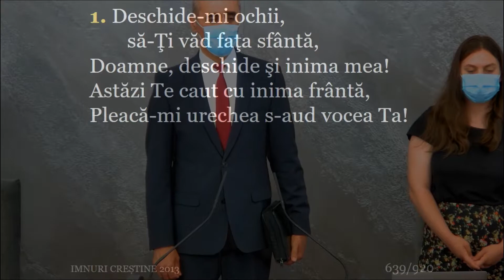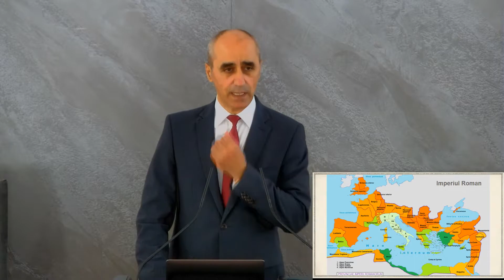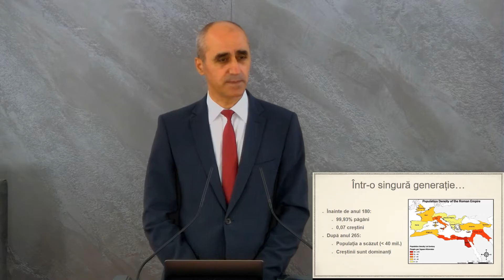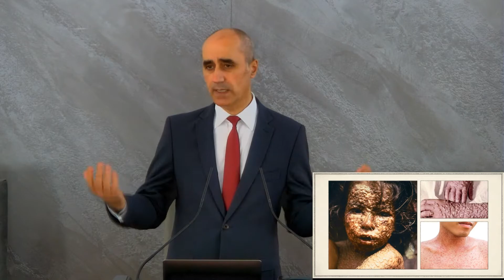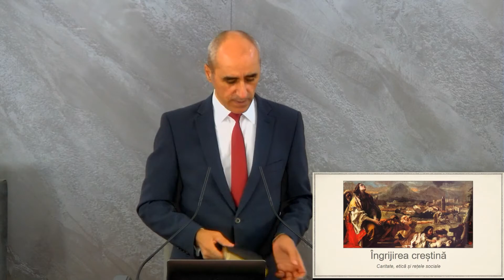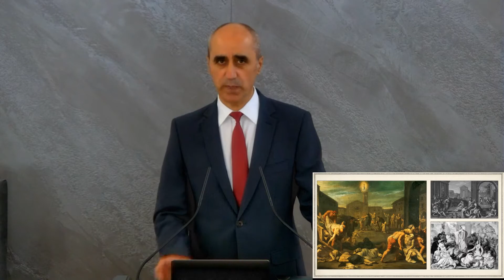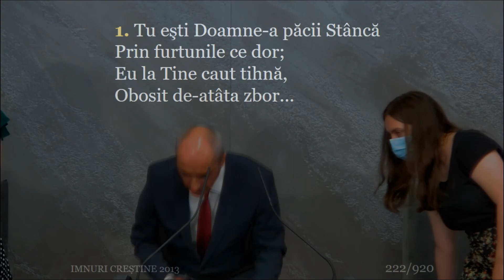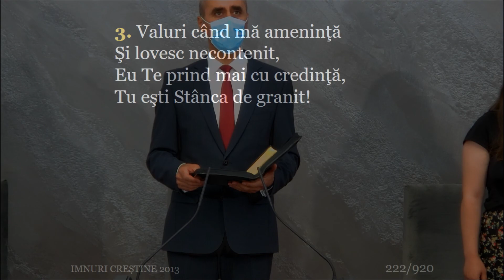RISTEA Florian - Crestinii si pandemiile 26 06 2021